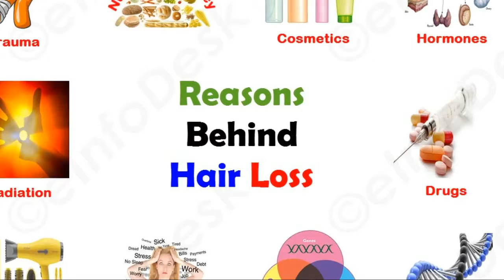Ten Super Foods to Prevent Hair Loss and Hair Growth - Top 10 List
Top Ten Extreme Presents
Top Ten Super foods for Prevent Hair Loss and Hair Growth
Hair loss has multiple potential causes, including diet, mineral deficiency, medications, severe stress or illness, pollution, and your genetics. Up to one third of the population suffer from hair loss.
Hair fall and loss is one of the most common problems we face today. What is also common is our lack of knowledge about the wonderful and simple ways through which we can treat the condition.
So we have put together a list of the best ten super foods for your hair growth and Prevent Hair loss.

01.Salmon Fish for Shine

02.Spinach Provide Iron

03.Nuts and Seeds for Omega-3 Fatty Acids

04.Whole Grains to Obtain Biotin

05.Carrots are Rich in Vitamin A

06. Avocado Offers Vitamin E

07. Eggs Provide Protein

08. Eggs Provide Protein

09. Citrus Fruits for Vitamin C

10.Oats for Complete Hair Care